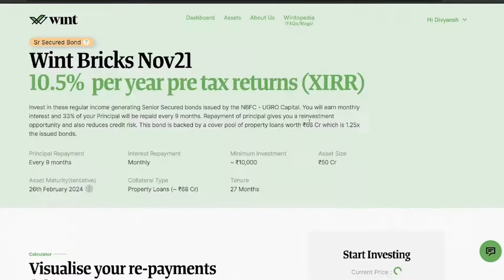What is Wint Wealth? | #13 FC Portfolio Shorts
Wint Wealth is an alternate debt assets platform that lets you invest in financial products that give higher returns than FDs, but that are not as risky or volatile as equities.

Investors are always actively looking for high-interest rate products for reasonable risk. Given the scenario where FD and debt mutual fund returns have dropped considerably, there is a huge vacuum for products that give two to three percent higher returns than FD and are less volatile than equities. This is where Ajinkya and the team at Wint Wealth are bridging the gap, with their range of innovative products

We had a truly interesting conversation with Ajinkya. We spoke about how he discovered this problem, how he met his 3 cofounders and the work culture at Wint Wealth. He also told a really inspiring story about launching their 4th product towards the end of the episode, so do stick around to learn more!

Follow Ajinkya and Wint Wealth on Twitter and LinkedIn!

First Cheque Portfolio Shorts is a series where we interview our portfolio founders, so that you can get to know their team, understand what they are building, and the problem that they are trying to solve.